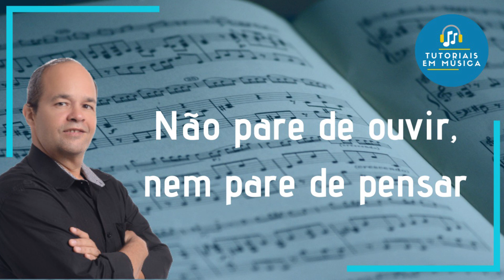Meu processo de Arranjo